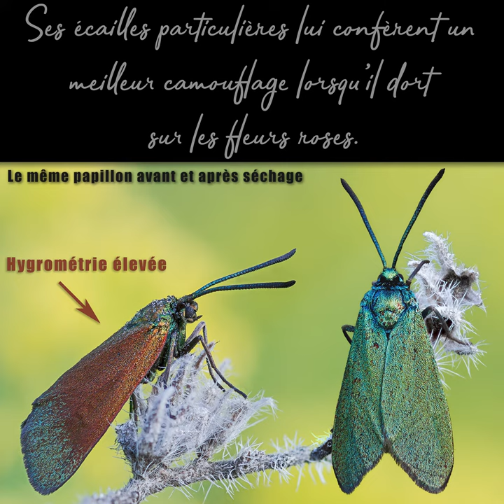Ce papillon change de couleur en fonction de l'humidité ambiante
Cette vidéo présente une femelle d'un papillon de la famille des Zygaenidae, appartenant au genre Adscita. Communément appelée les turquoises, ces papillons sont bleus/verts en fonction de la lumière au cours de la journée. Lorsque la nuit tombe, ils se posent très souvent sur des fleurs roses (scabieuses, chardons, ou fausse valériane comme ici par exemple).
Si l'humidité augmente, par exemple avec la rosée matinale, leurs écailles particulières ne réfléchissent plus la lumière de la même façon. Ils deviennent ainsi couleur rouille, ce qui leur confère probablement un avantage en terme de camouflage vis à vis de leurs prédateurs.

Le time-lapse a été réalisé sur un spécimen vivant dans la nature, à la lumière naturelle, avec 1 photo par minute pendant 1h45.
La photo où on voit les deux couleurs côte à côte est le résultat d'un montage de deux photos du même papillon avant et après séchage, prises sous 2 angles différents.
La photographie des écailles avec un objectif de microscope 16x est réalisée en studio avec un banc macro motorisé maison et automatisé. Un Focus stacking de 100 photos a été nécessaire pour ce cliché.

Musique libre de droit : Unrequited - Asher Fulero.